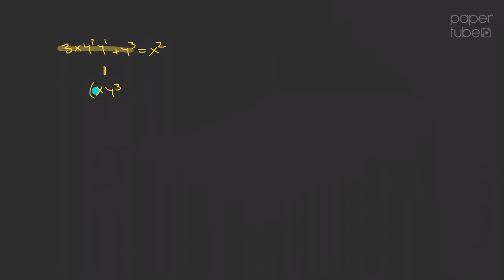Matematička analiza 2 (10. vježbe, 3. zadatak), Bernoullijeva jednadžba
Tema: Metoda rješavanja Bernoullijeve ODJ

Treći zadatak iz desetih auditornih vježbe iz kolegija Matematička analiza 2 na FER-u u sezoni 2019./2020.

Rješenja za 10. auditorne vježbe možete pronaći na linku